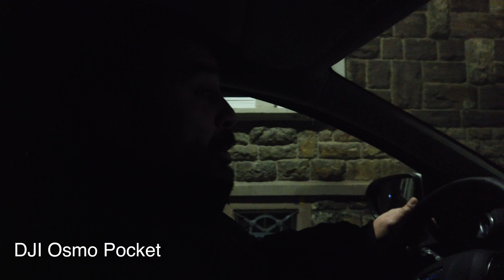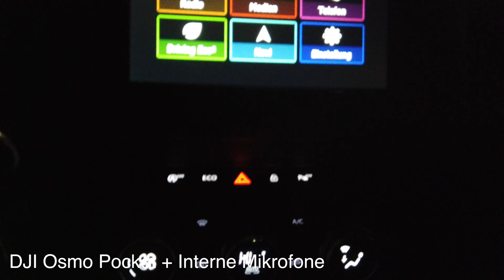DJI Osmo Pocket unboxing + Low Light und Mikrofon Test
Heute habe ich mein DJI Osmo Pocket erhalten. Nach dem Auspacken habe ich es gleich mal getestet. Der erste Eindruck ist ziemlich positiv und weitere Tests werden folgen. Vielleicht kann ja dieses Video denn ein oder anderen bei der Kaufentscheidung helfen. Viel Spaß mit diesem Video
Kanal von OliUncut
Kanal von Till und sein Vlog